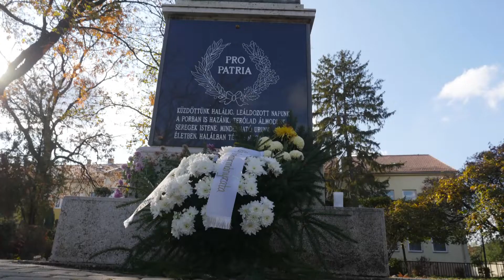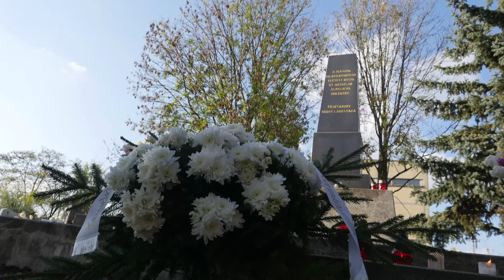Főhajtás a világháborúk áldozatainak emlékműveinél